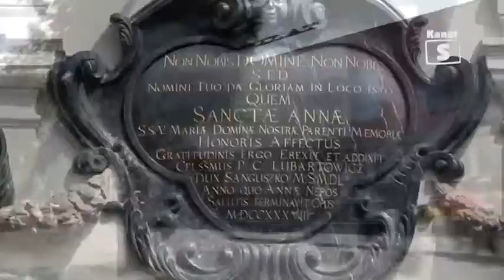Lubartów Wczoraj i Dziś, Maria Jabłońska, cz.2, ed. 200 - 25.07.2014